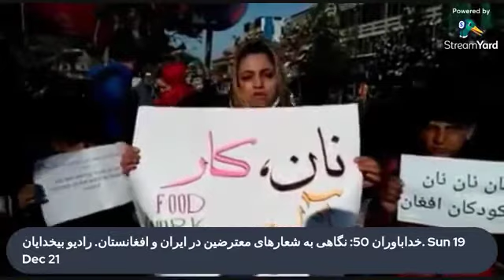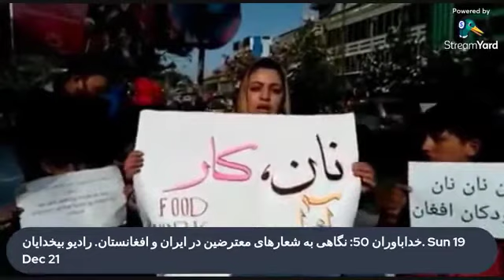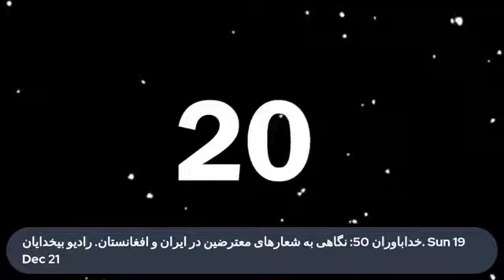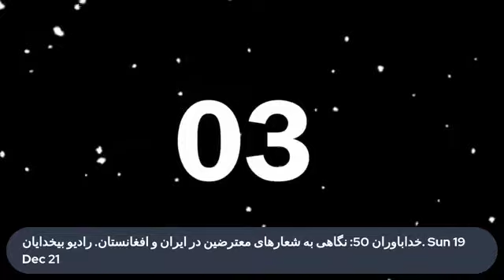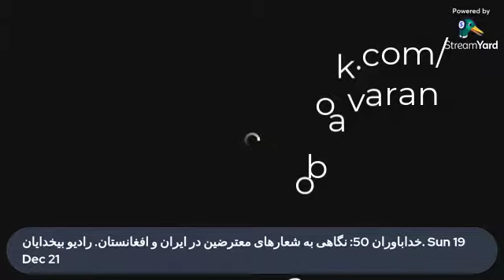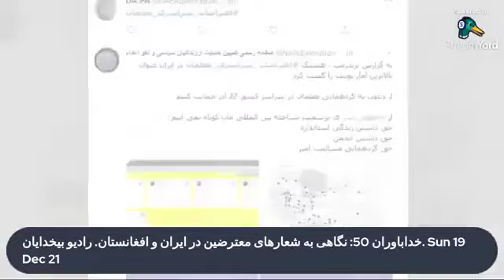نگاهی به شعارهای معترضین در ایران و افغانستان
برنامه خداباوران از رادیو بیخدایان

محل نشستهای هفتگی ما
Facebook.com/khodabavaaran
Facebook.com/radiobikhodayan